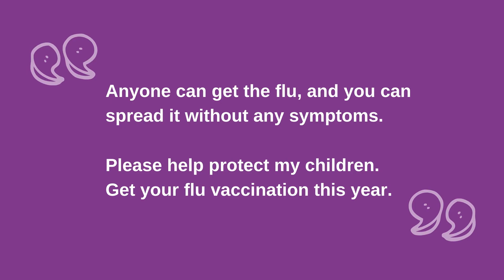Protect yourself and protect our staff from flu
With Covid-19 in general circulation, it’s more important than ever to stop the spread of flu and reduce pressure on the NHS.

Zoe McKechnie works for Sirona care & health as a community nursing administration coordinator but she is also mum to two disabled children.

If her children were to get the flu, it could be fatal.

For more information and advice on how to get vaccinated against flu